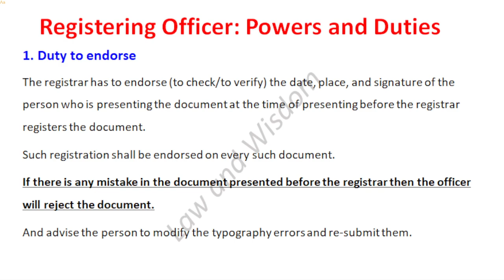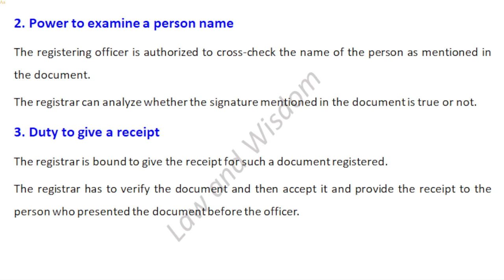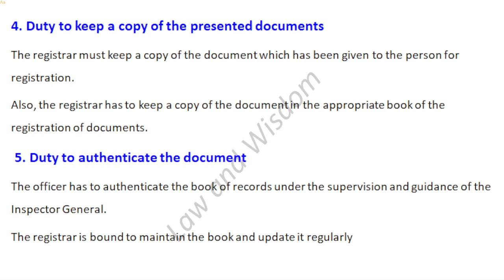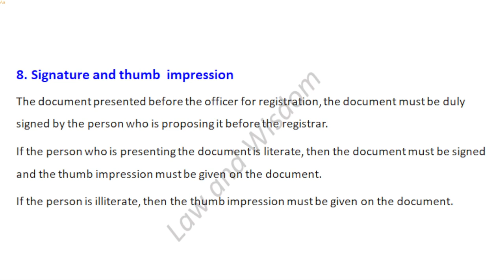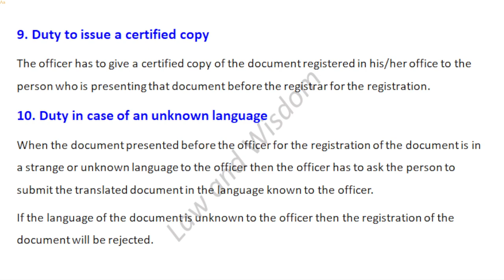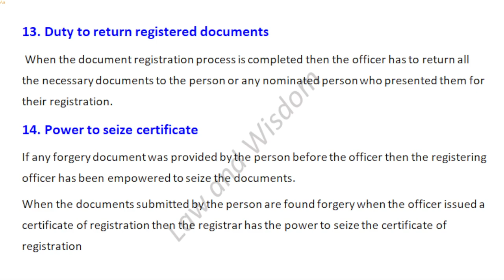Powers and Duties of Registering Officer || Registration Act, 1908 || Ayaz Noor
Videos of following subjects of LLB Part 02 & 03 are available on our Channel.

Here are links of Playlist of Subjects:

Criminal Law

Law of Tort & Easement

English Jurisprudence

UK & USA Constitution

Political Science

Legal System

Pakistan Affairs